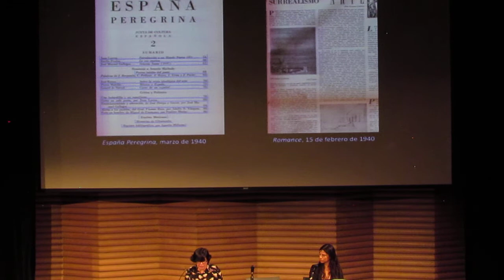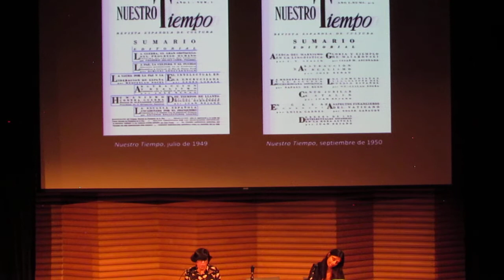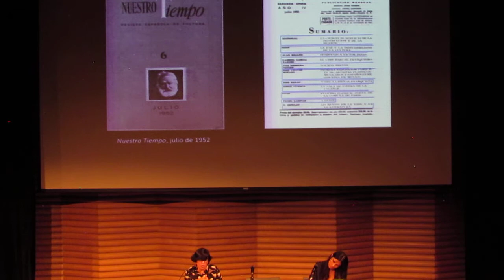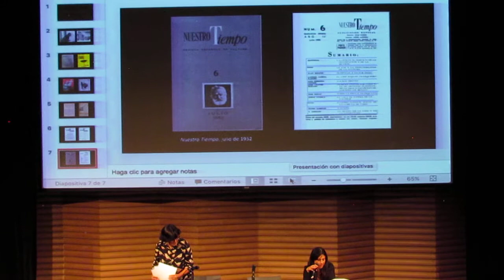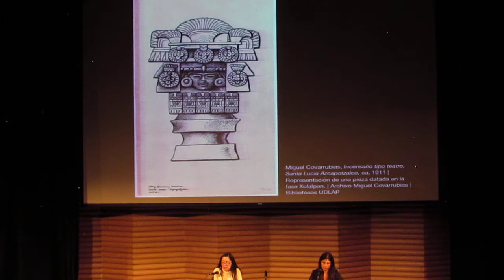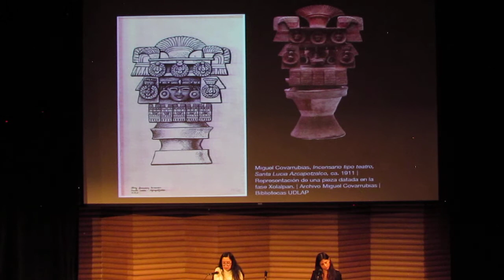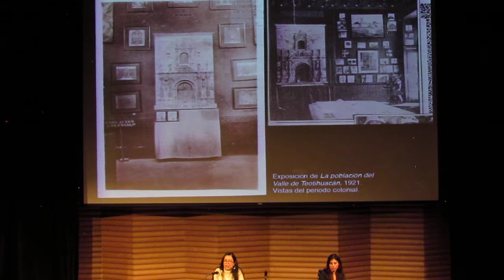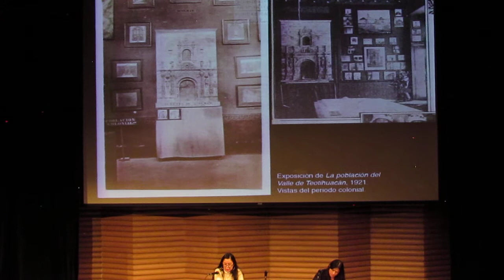Coloquio "La crítica de arte en México": Mesa 9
MESA 9: LA CRÍTICA DE ARTE EN LA POSREVOLUCIÓN
Fernando Ibarra Chávez (FFyL, UNAM)
La función normativa de la crítica de arte posrevolucionaria en México

Sureya Alejandra Hernández del Villar (investigadora independiente)
Aspiraciones de los pintores a la crítica de arte en la revista ¡30-30! Órgano de los pintores de México

Paola Uribe (investigadora independiente)
Josep Renau: crítica de arte e ideología en las publicaciones del exilio español

Andrea García (Posgrado en Historia del Arte, UNAM)
Escrituras de la evocación y nuevos lenguajes plásticos en los años posrevolucionarios

Modera: Natalia de la Rosa